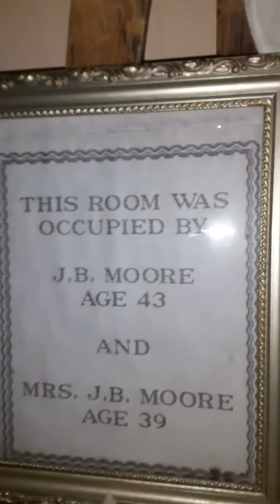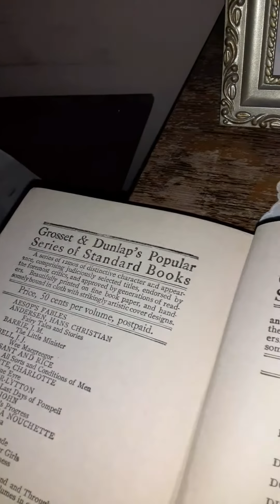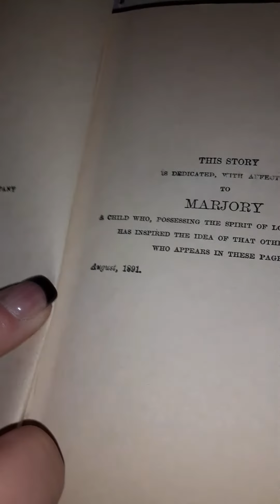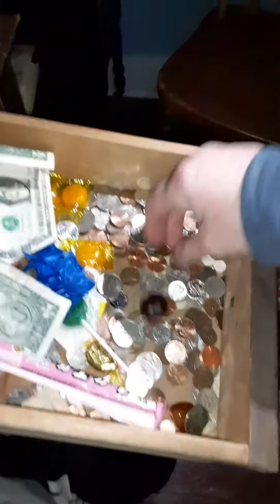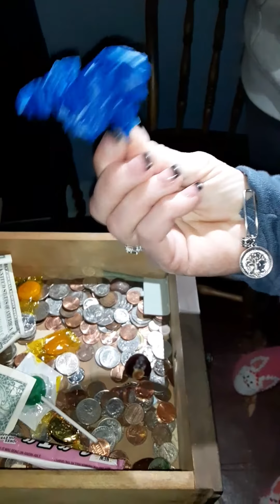Villisca 4am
Roaming the house